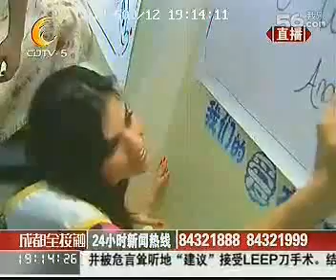Miss International 2009 in Sichuan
Miss International 2009, Anagabriela Espinoza in Sichuan.
COURTESY OF CDTV CHINA